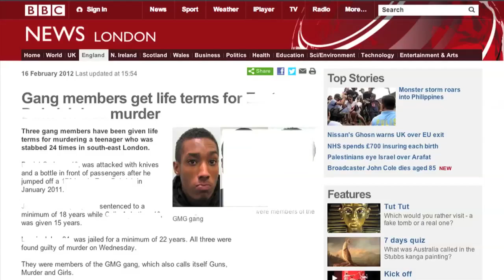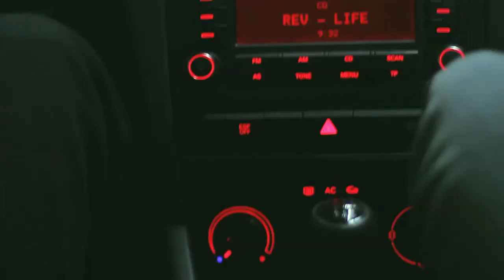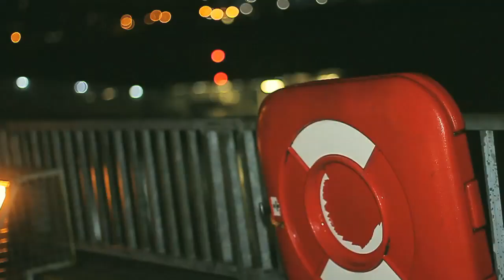YR - Jail Pain Pt.2 | Video